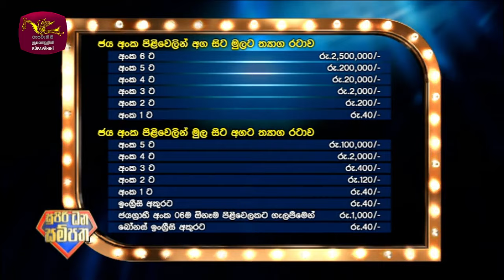2023-12-03 | DLB Lottery Show | Sinhala